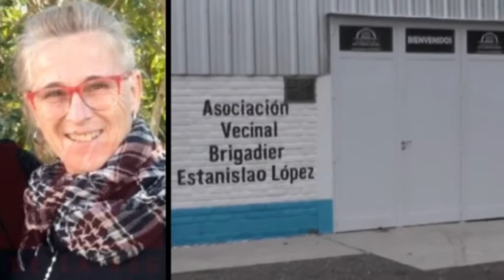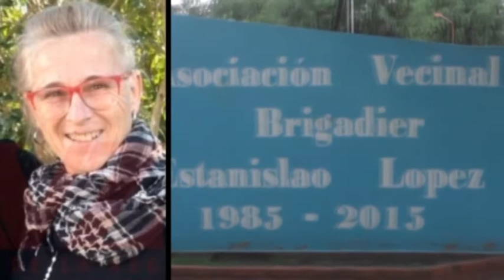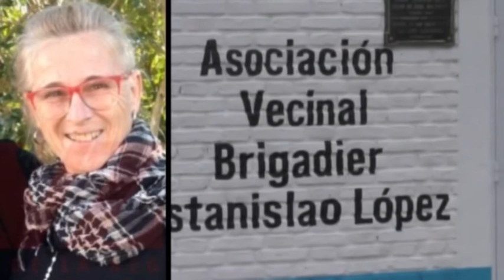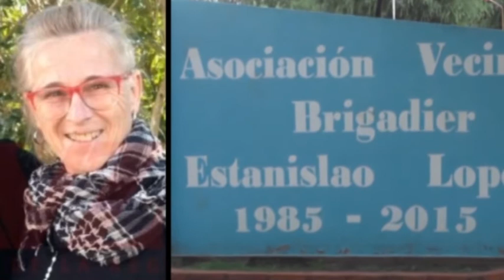BETY MISEREZ - PRESIDENTA COMISIÓN DIRECTIVANECESITAN MUEBLES PARA ARMAR LA BIBLIOTECA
|| BENEFICIO DE VENTAS DE PASTAS